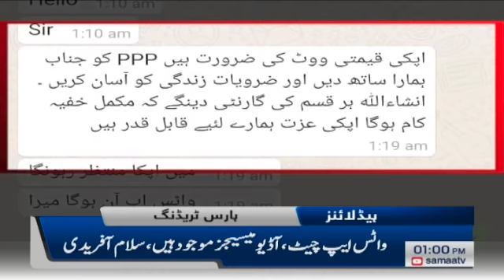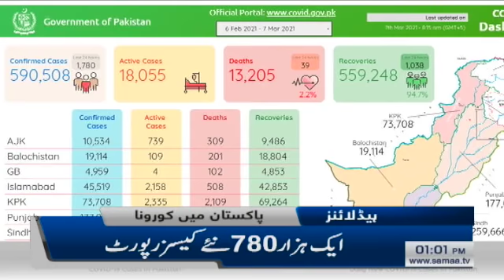Samaa News Headlines 1pm | Kumrat mein halki barafbari | SAMAA TV